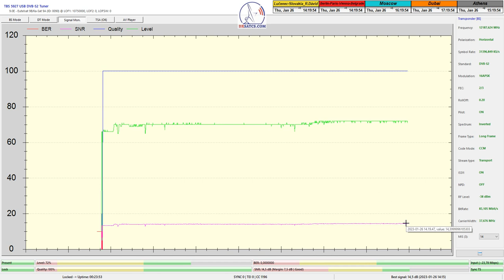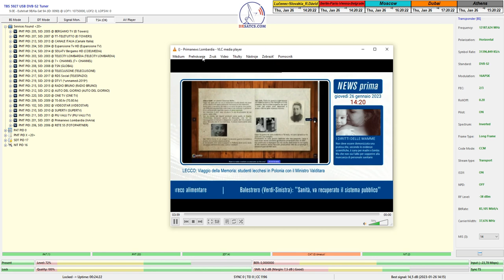dxsatcs.com-Eutelsat 9B-9°E-Italy-16APSK-Multistream:12 188 V_EI Towers_72H monitoring_PF 4.5m_A02